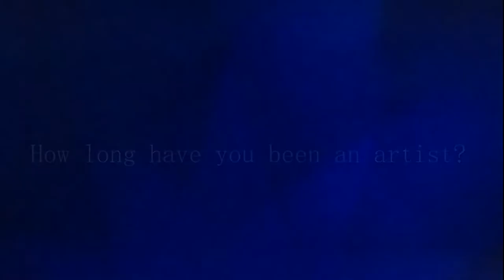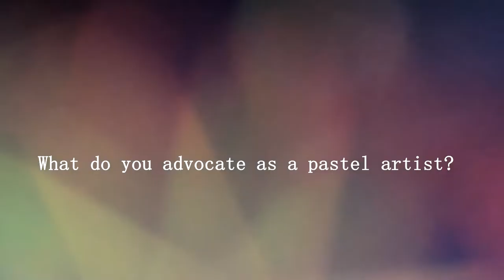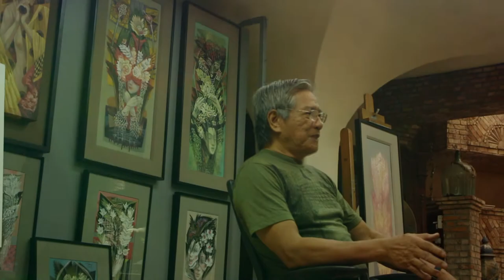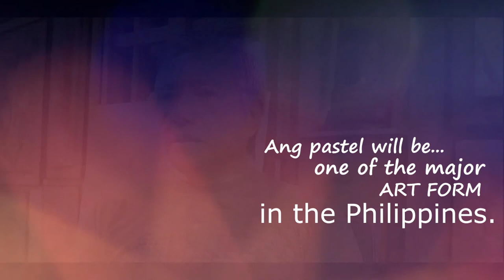Fil DelaCruz Interview